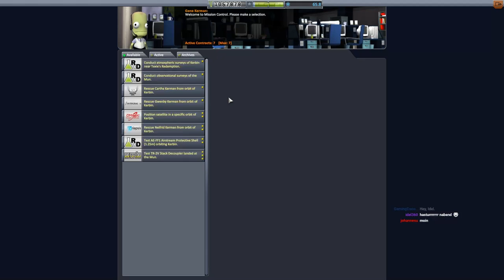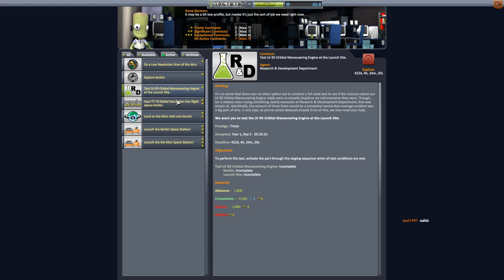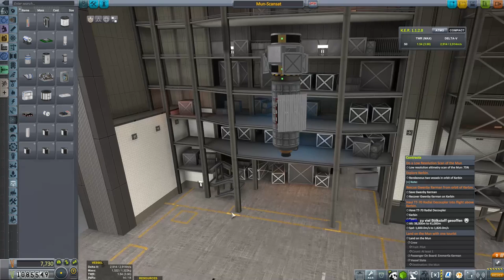KSP 1.2 Hard Kore Kolonization - #14 Die Mun Base und ein Scansat!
Die Mun Base geht in den Transfer zum Mun und wir nutzen die Zeit um einen Scan Sat für den Mun zu bauen!